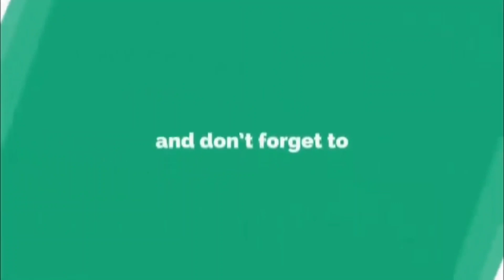تختيم زيلدا قبعة الاقزام المعربة.. المرحلة السابعة العنصر المائي Zelda minish cap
تتمة للمراحل السابقة أتمنى تشجعونا بلايك والاشتراك في القناة ليصلكم كل جديد وتحياتي أيها الأحبة..دمتم سالمين